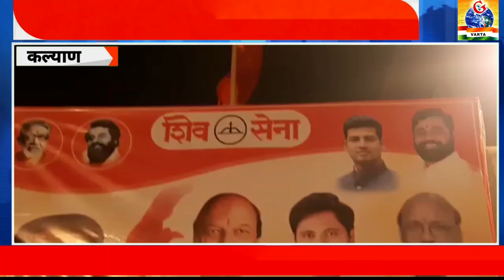KALYAN- समाजसेवक मनोज सिंह और बंजारा समाज के लोगों ने शिवसेना में किया प्रवेश